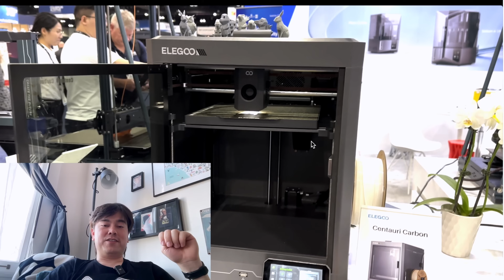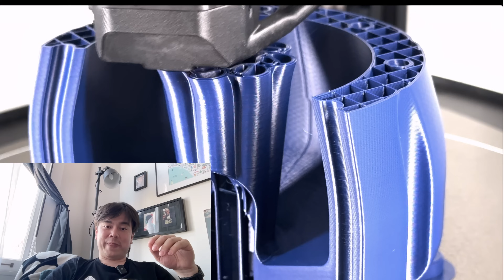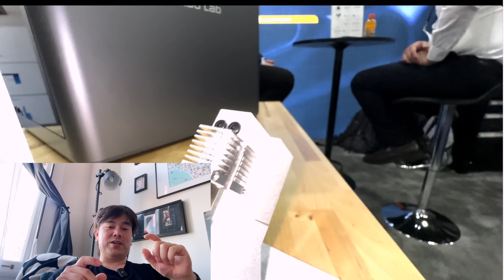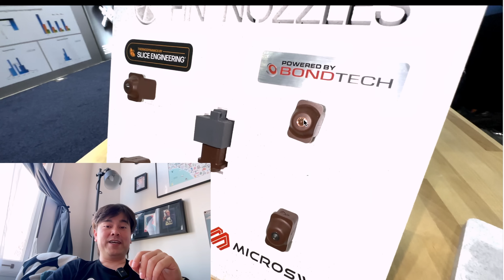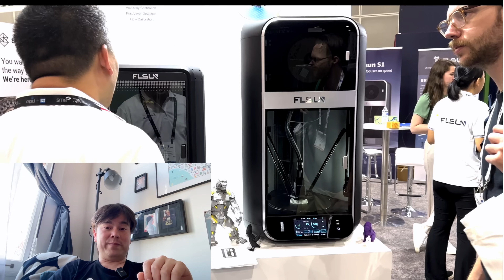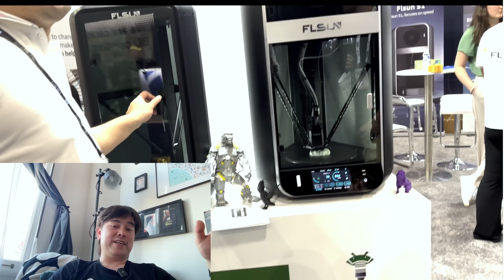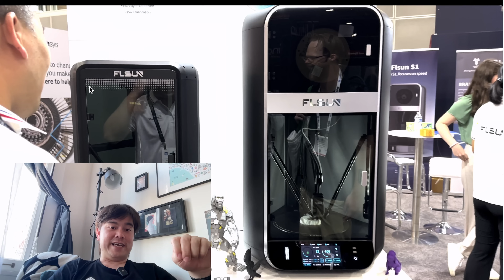10 Newly Released Printers at RAPID+TCT 2024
Today's Watch: Casio Classic G-Shock GWM5610-1

0:00 Intro
0:15 Creality K2 Design Improvements
2:21 Creality CMS
4:14 Elegoo Centauri Carbon
5:59 PRUSA PRO HT90
8:37 Anycubic A1 Clone
9:44 Bambu Lab Upgrade SLICE MAKO
12:55 FLSUN T1
14:35 Polymaker Fiberon Filament
15:10 Bell Ringing Lesson
15:44 Polymaker Dry Box
16:17 3D Printing Nerd Stress Test
16:58 What Do You Want to See More of